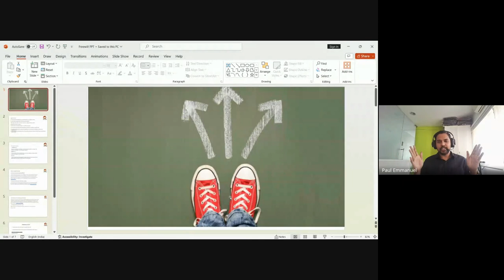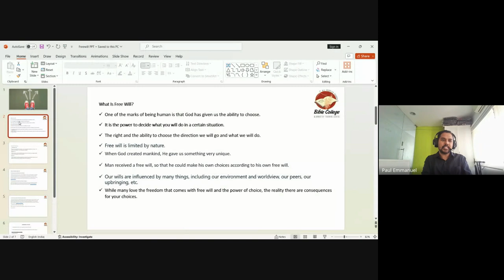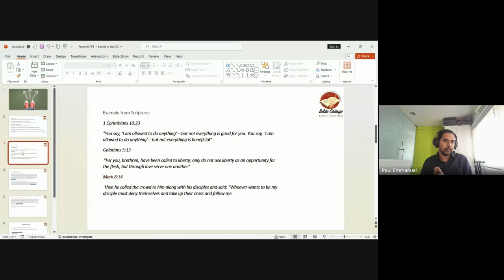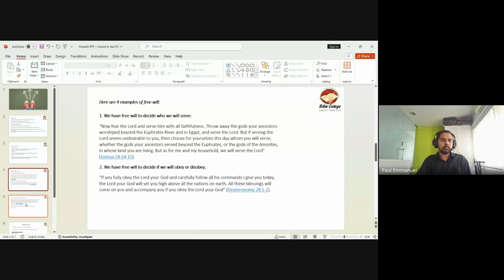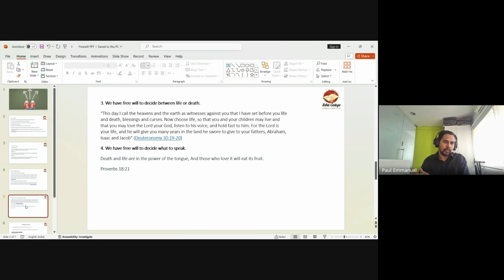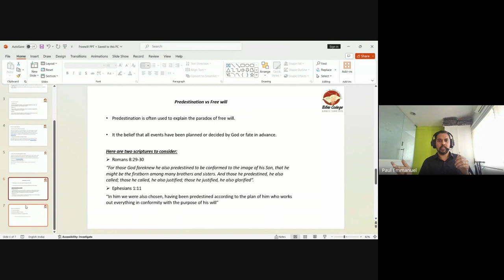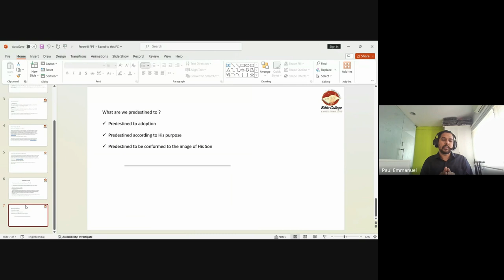Free Will (Ps. Paul Emanuel) | Weekly Mentoring Hour (08 Feb 2024)